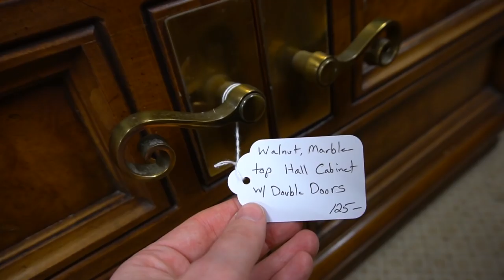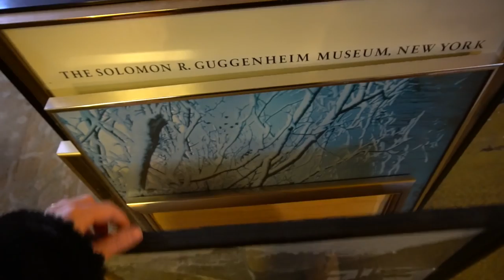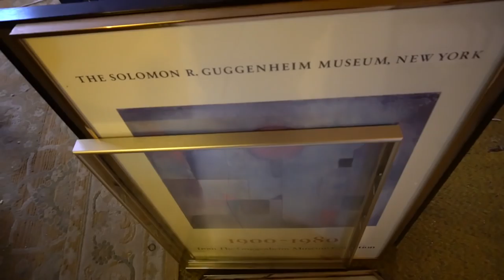THRIFT STORE ADVENTURE - Shopping for My Music Lounge!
Today we go on a thrift store adventure to find furniture for my latest room makeover. Thrift stores and antique shops are a great place to find budget friendly decor for your home. And I'll show you just how I do it. I hope you come thrift shopping with me!